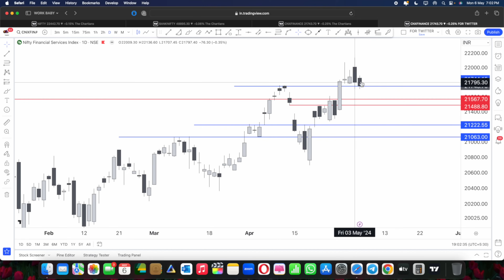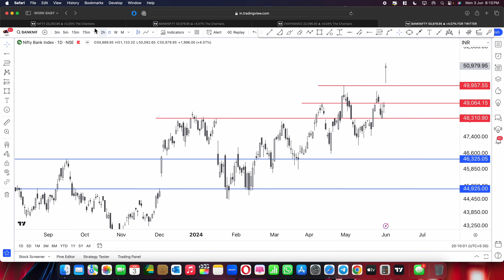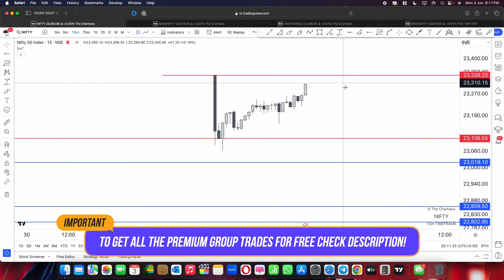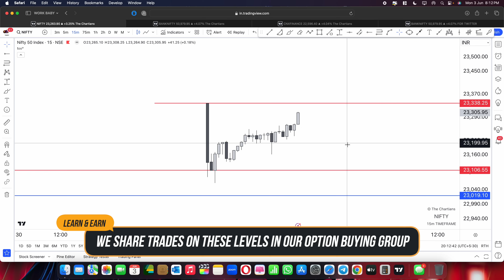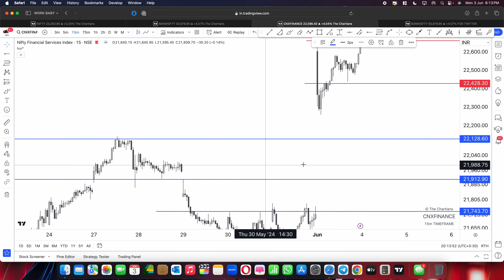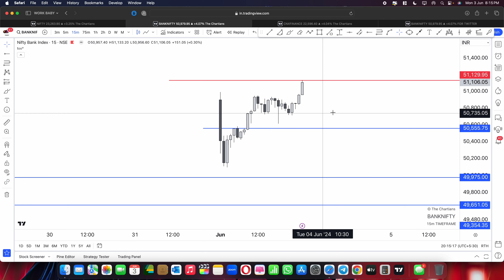Election Result Trading Plan June 4th,2024 | Ep: 364 | The Chartians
optionbuying On Public Demand!
Here is the 30% FLAT DISCOUNT!

Trade the Volatile markets of June post Elections with us with sound logic and proper trading plan!

We share the logic behind the trades we give so you are EARNING & LEARNING at the same time
 FNO Trades + SWING CASH Group |